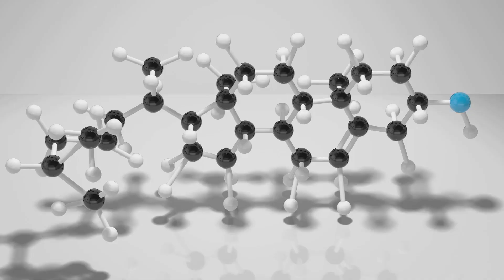Supporting Healthy Brain Aging with Phosphatidylserine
As we age, maintaining cognitive health becomes increasingly vital. Among the myriad of strategies and supplements touted for brain health, Phosphatidylserine (PS) stands out for its potential in supporting healthy brain aging. This naturally occurring substance plays a critical role in maintaining cellular function in the brain and has garnered attention in the realm of nootropics, substances known for enhancing cognitive function. Understanding the significance of PS in brain health, how it can be integrated into our daily regimen, and its possible effects, offers a promising avenue for those seeking to proactively manage their cognitive health as they age.